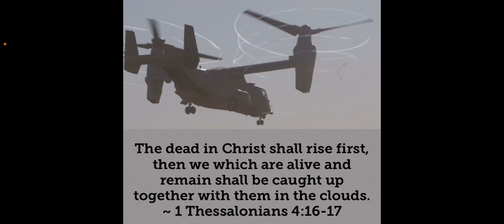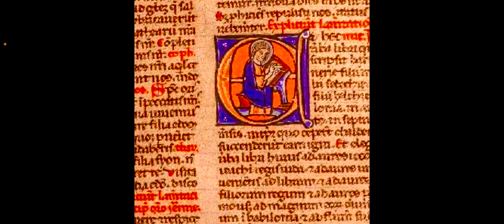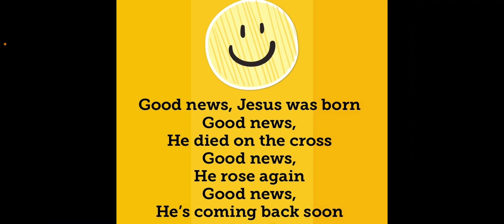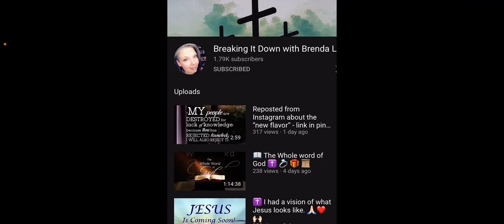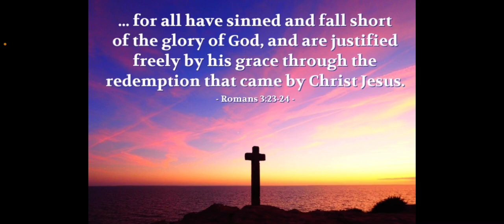RAPTURE SOON! BE READY!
We can’t earn salvation; we are saved by God’s grace when we have faith in His Son, Jesus Christ. All you have to do is believe you are a sinner, that Christ died for your sins, and ask His forgiveness. Jesus Christ knows you and loves you. What matters to Him is the attitude of your heart, your honesty. We suggest praying the following prayer to accept Christ as your Savior:

"Dear God, I know I’m a sinner, and I receive your forgiveness. I believe Jesus Christ is Your Son. I believe that He died for my sin and that you raised Him to life. I want to trust Him as my Savior and follow Him as Lord, from this day forward. Guide my life and help me to do your will. I pray this in the name of Jesus. Amen."